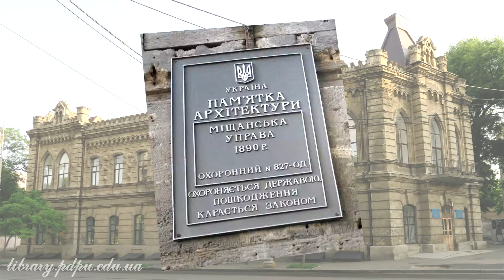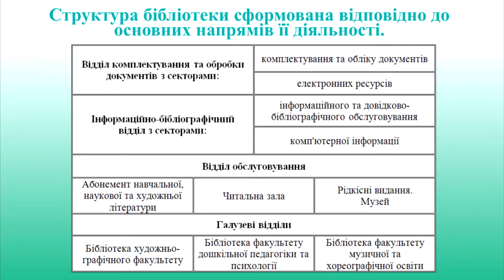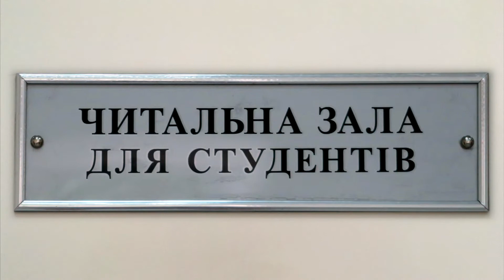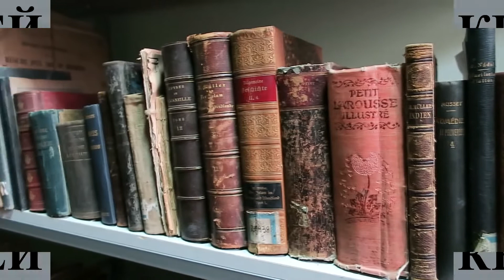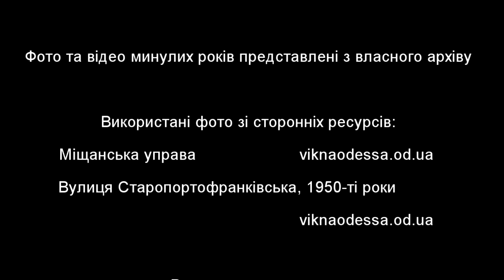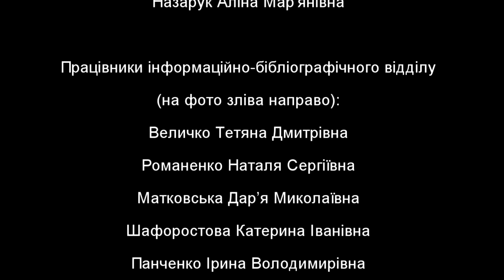Візитна картка бібліотеки Університету Ушинського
Візитна картка бібліотеки Університету Ушинського (м. Одеса)